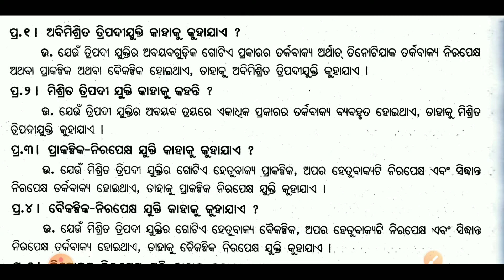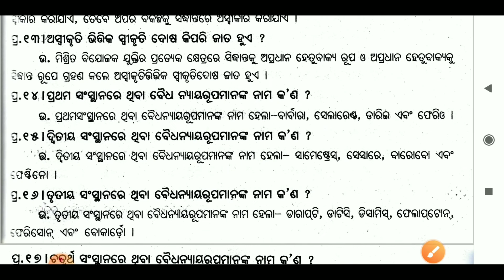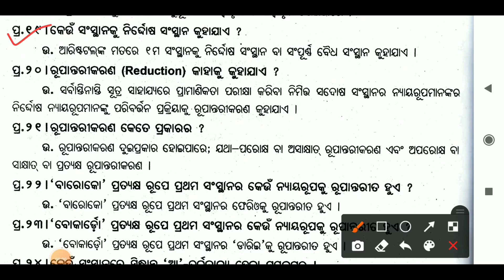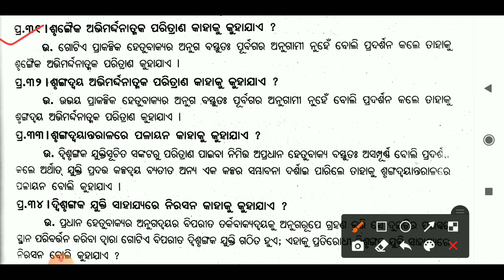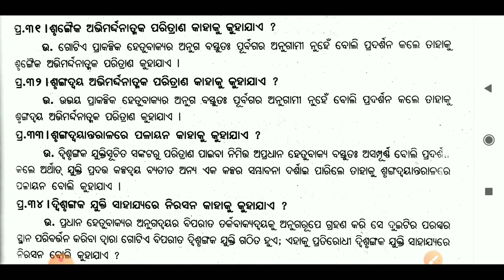mixed syllogism|unit 2|class 12|logicquestion answer|chse learning hoop|mixed syllogismin logic odia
Dear
mixed syllogism
unit 2
class 12
Logic question answer
chse leaening hoop
mixed syllogism in logic odia
question answer
class 12 logic mixed syllogism
mixed syllogism +2 2nd.year logic